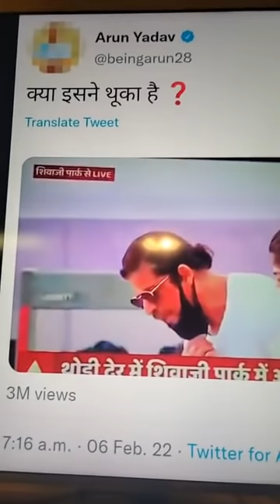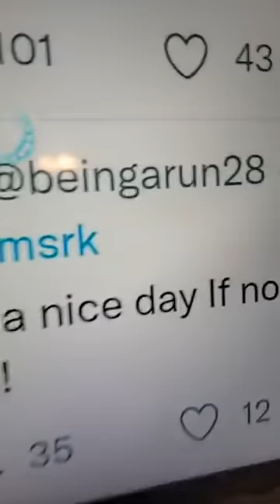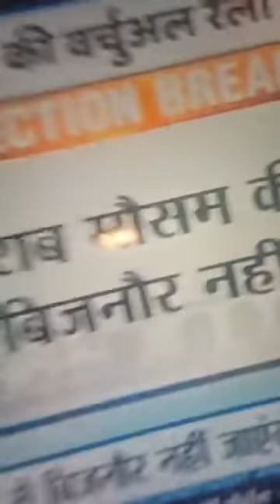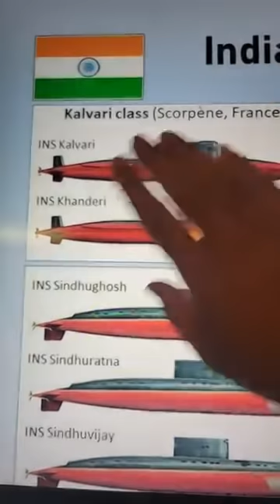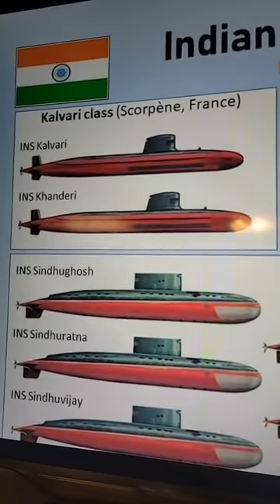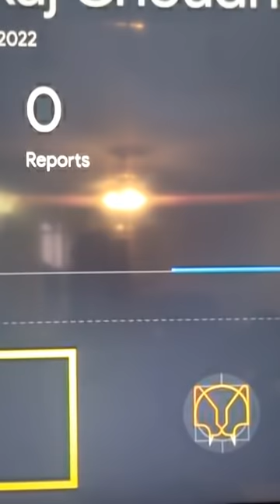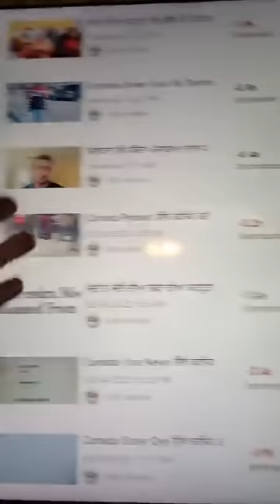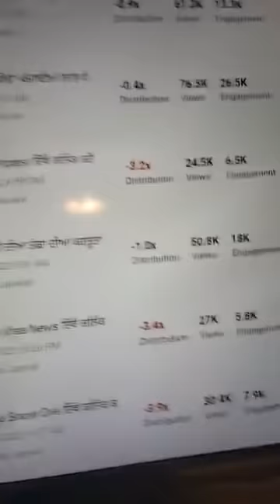ਮੋਦੀ ਨੇ ਮੋਰ ਬਣਾਤਾ ਦੇਸ਼ ਦਾ, ਯੋਗੀ ਦਾ ਕੀ ਬਣੂ Indi Jaswal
Only whatsapp
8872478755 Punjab